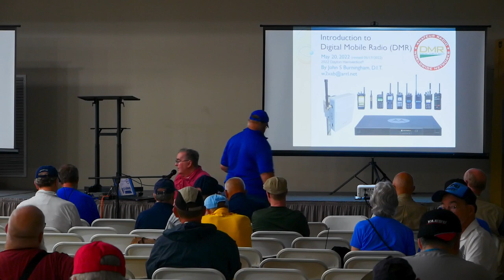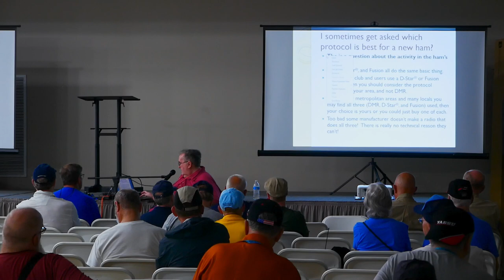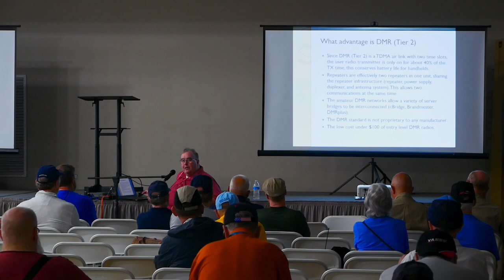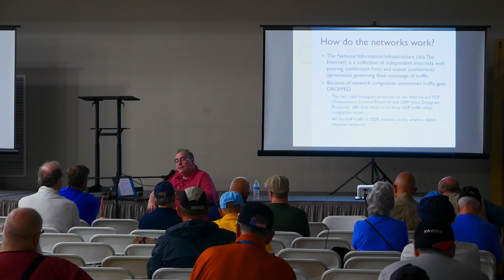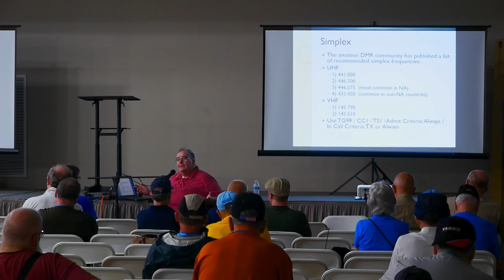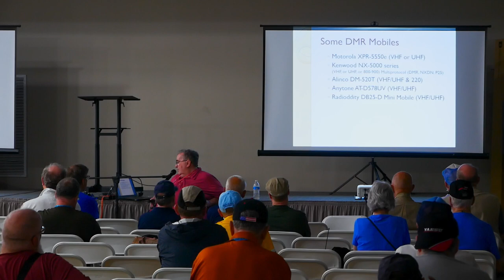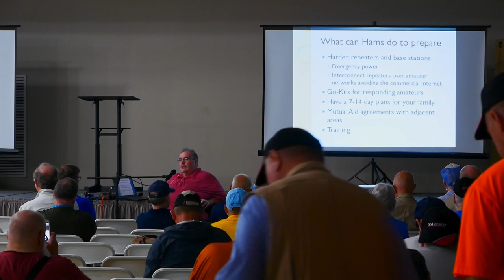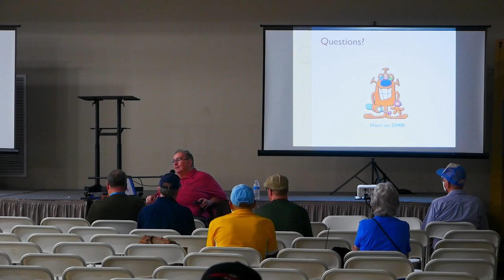DMR Technology and Infrastructure - Hamvention 2022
This talk was given at Hamvention 2022. The presenters for this talk are:

John Burningham, W2XAB

Learn about DMR technology and the infrastructure that supports the networks, including repeaters, hotspots, Voice over Internet Protocol (VoIP), and user radios.